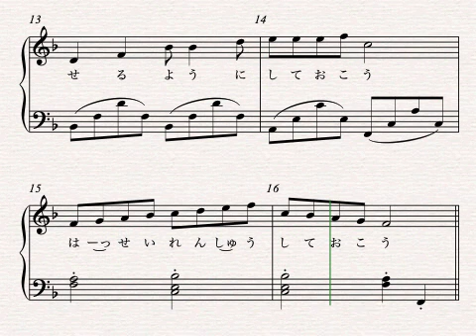朝起きたら！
朝起きたら　体を軽く動かそう
1 2 3 4 、１２３

今日も一日　楽しく過ごせるようにしておこう
発声練習しておこう